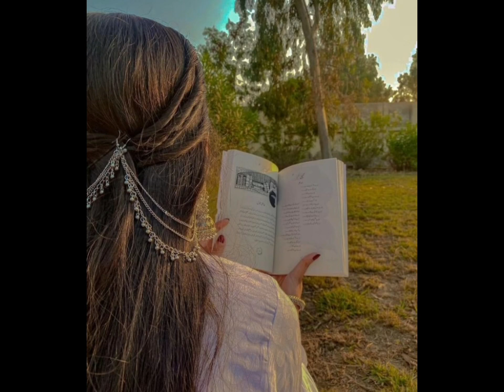Sad Dpz for Girls 📸 Sad girls ✨ Dpz 📸sadgirl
Sad girls 🥺
Beautiful Neck Designs For girls 👗
Hidden Face Dpz for Girls 📸